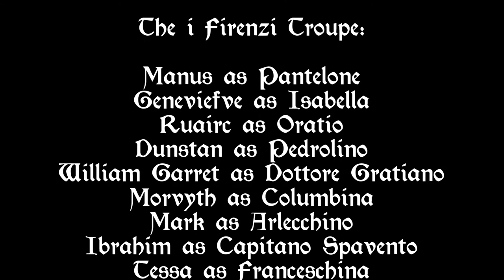Arlecchino in Love (ver 3) at Atlantian Twelfth Night (correct credits)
I Firenzi presents the debut of "Arlecchino in Love" version 3: with Pedrolino and Dottore, adapted from the Casamarciano Manuscript from Napoli. It was performed at the SCA event "Atlantian Twelfth Night" at Empire Room in Greensboro, NC on January 10, 2015. It was presented as pre-court entertainment.

This was the premier performance for two new players in the troupe: Master Dunstan le Herringmonger as Pedrolino and William Garret as Dottore Gratiano.  When this video was originally uploaded, the credit for Ruairc as Oratio was left off.  That has been corrected and the video republished here.